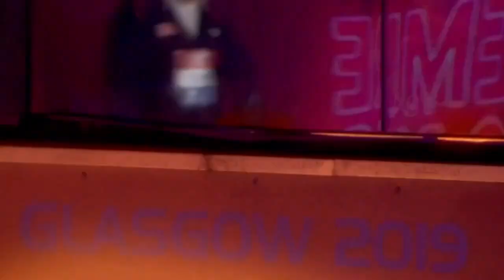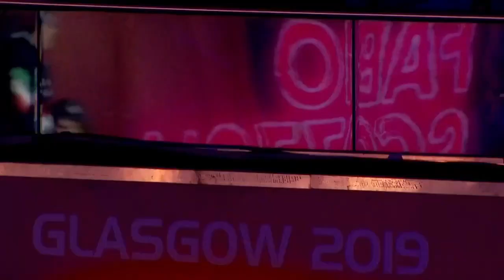100m Breaststroke Men Final - Euro Swimming Champ. Short Course 2019